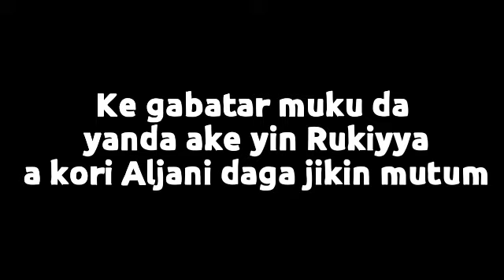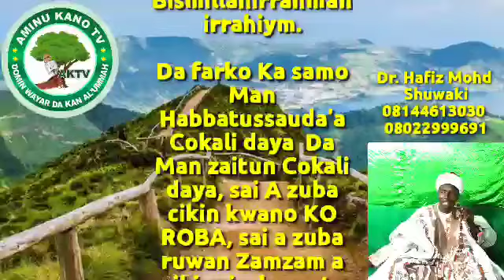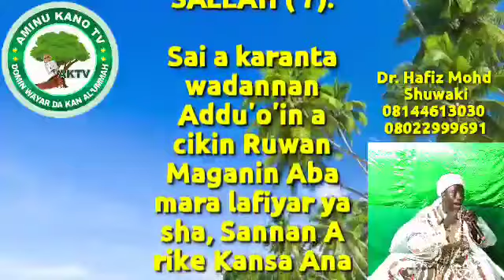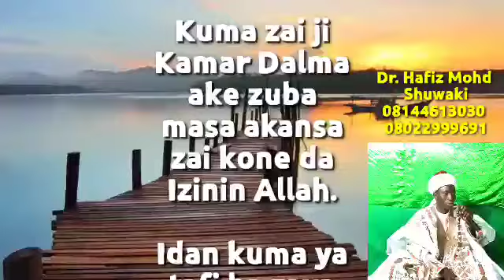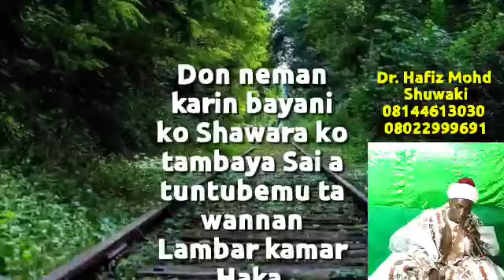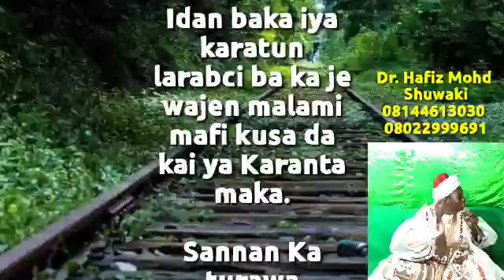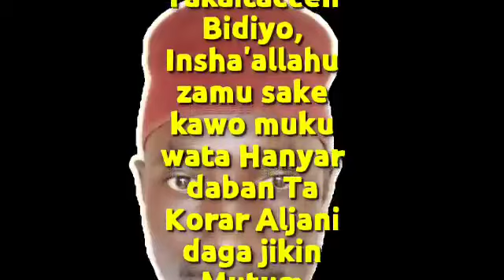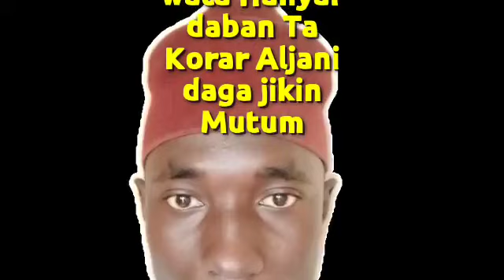YANDA AKE YIN RUKIYYA (CIRE ALJANI DAGA JIKIN DANADAM)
Barkanku Da Ziyartar channel namu ku kasance damu zamucigaba da kawo muku Abubuwa dadama da suka danganci sufanci mungode da ziyartarmu karku manta kuyi like, kuyi subscribe se kuyi share ma yan uwa